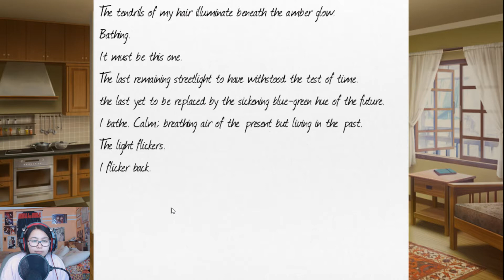OK YURI, WE KNOW YOU'RE (IN)SANE | Doki Doki New Eyes 11#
Yuri is acting so strange :(
May the Lord have mercy on our souls

Please be free to post it in chat! Jersie is out! But remember, FEEL THE BURN!